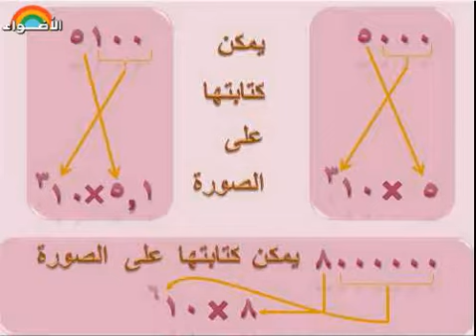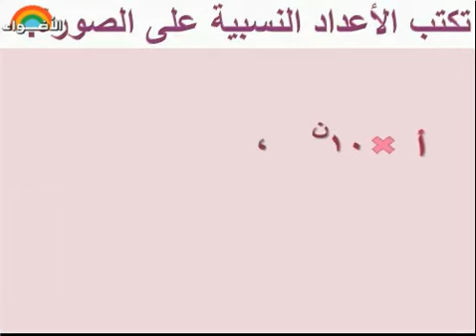الدرس الرابع: الصورة القياسية للعدد النسبى